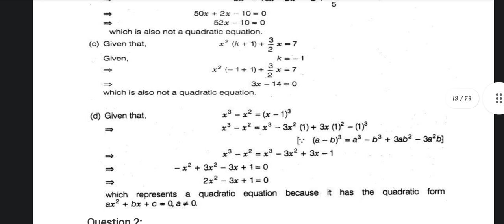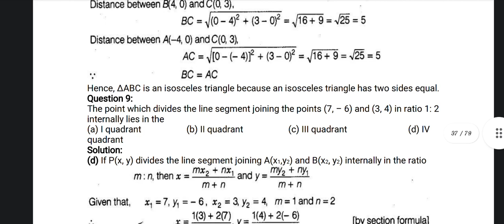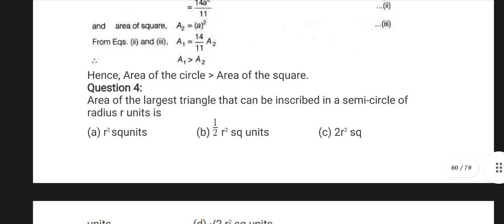AP 10TH MATHEMATICS BITS IMPORTANT QUESTION